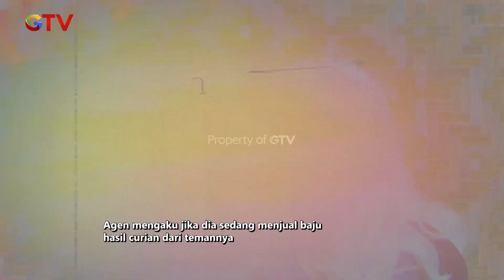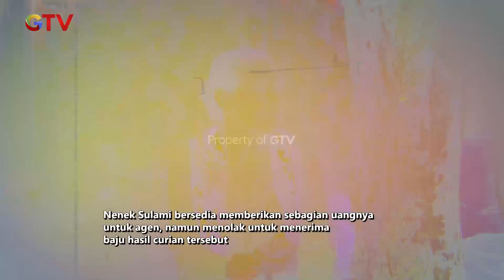TERUS MEMBANTU!! Nenek Sulami Membeli Dagangan Wanita Ini | PANTANG NGEMIS | EPS.116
Seorang wanita menghampiri nenek sulami dan menawarkan dagangannya, kemudian nenek sulami membeli dagangannya itu tetapi tidak mengambil barangnya, karena barang itu hasil curian.

Program reality yang membantu targetnya yang telah diuji memiliki daya juang hidup dengan memilih untuk tidak mengemis dan tetap bekerja dengan cara halal untuk hidup walaupun sudah tua.